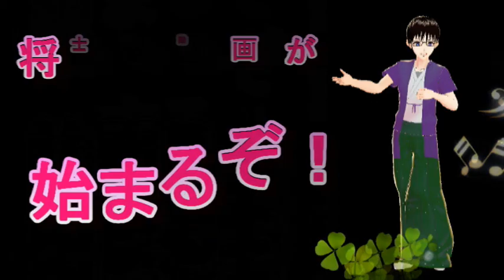【キャップ投げ】将士のキャップ投げ講座#23 ゆでアップ(ゆでたまごさんのチェンジアップ) キャップ投げ球種募集企画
今回はあの有名なキャップ投げYoutuberのゆでたまごさんとのコラボ動画となります！
ゆでたまごさん(人''▽｀)ありがとう☆
ギャリック砲と呼ばれる投げ方のチェンジアップ動画です！
やっぱり、藤川球児選手のような投手を目指したいなぁ
将棋の電子書籍4冊、キャップ投げの電子書籍1冊販売中
アマだから書ける初段に必要な大局観、考え方、テクニック

キャップ投げの電子書籍　キャップ投げ初(・・?将士のキャップ投げ方徹底解説

よかったら、お買い求めください

【キャップ投げ】将士のキャップ投げ講座#14　サイドスロー ライジングボール